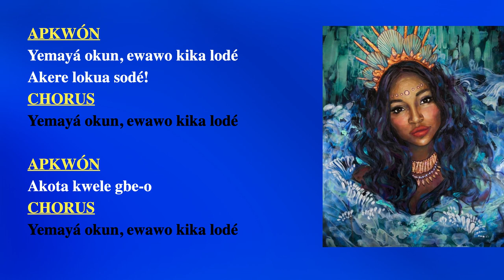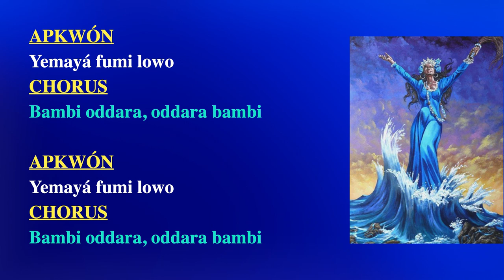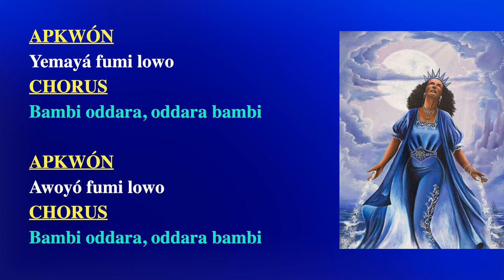Yemaya Canto y Letra Bambi oddara , oddara bambi 🌊💧💦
Yemayá madre universal límpianos con tus aguas 🌊💧💦

Este trabajo se ha realizado con el objetivo de educar, enseñar y expandir el conocimiento a todos aquellos interesados en estudiar y aprender danzas, música y religión afrocubana, ya que la música, el canto y la danza son tres elementos inseparables de esta cultura.